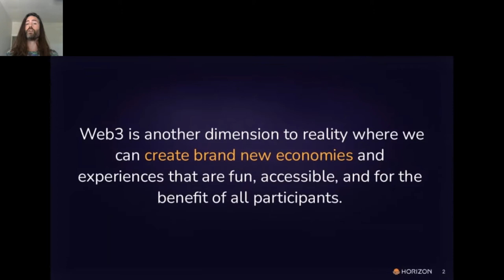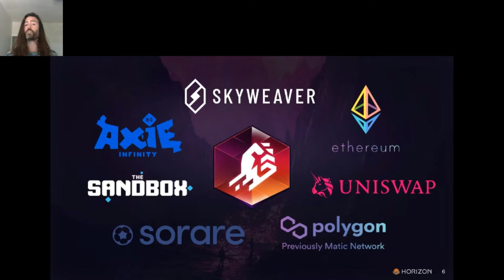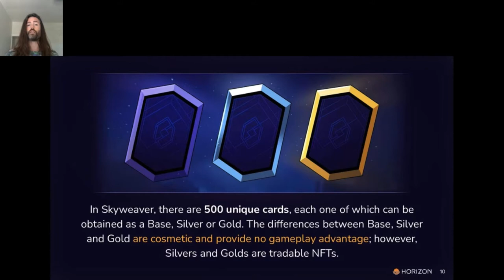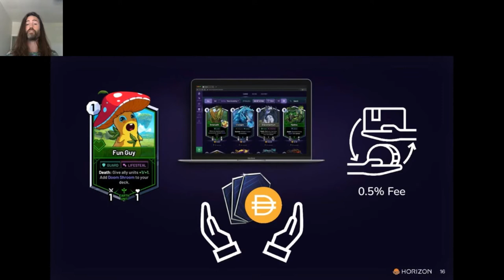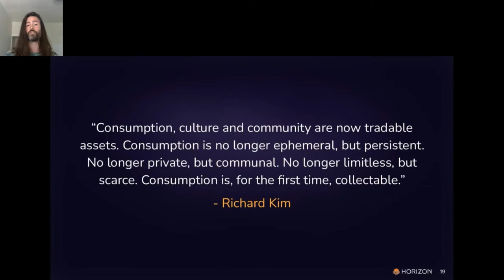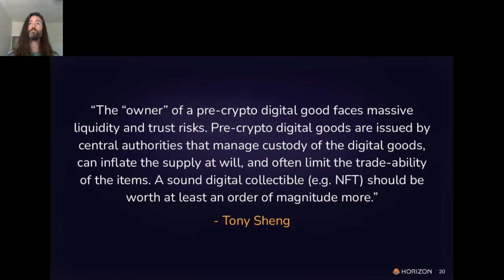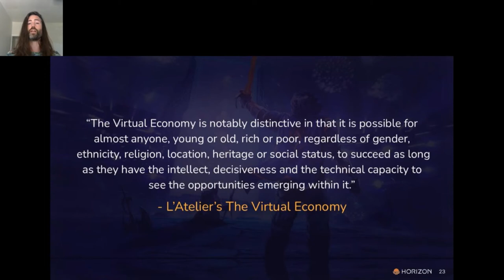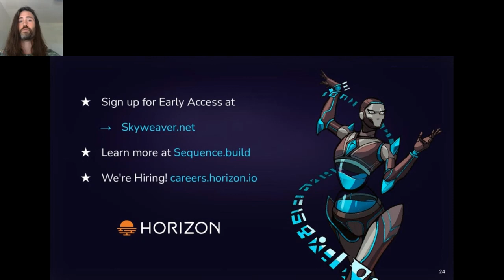"Building a New Dimension ..." – Michael Sanders, Horizon Blockchain Games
Web3 is another dimension to reality where we can create brand new economies and experiences that are fun, accessible, and for the benefit of all participants. Through novel economic design and true digital ownership of NFTs, free-to-play games can reward players - both in terms of entertainment and financial value. I’ll describe how Skyweaver’s gameplay and economy serve its players and create a symbiotic relationship between the community and our company. I’ll also discuss how, a decade from now, most companies will be Web3 companies and most people will have a Web3 wallet where they store their NFTs, digital identity, assets and more. Prior to 2021, widespread adoption has been limited by technological and UX limitations, but we’re now ready to welcome the masses to Web3, blockchain and crypto. I’ll describe how, by solving Web3’s user experience problem through our Sequence Wallet, we can welcome an entirely new mass of people to the new dimension. And, by simplifying the developer experience, we can enable an entirely new creator class to service the mass market.